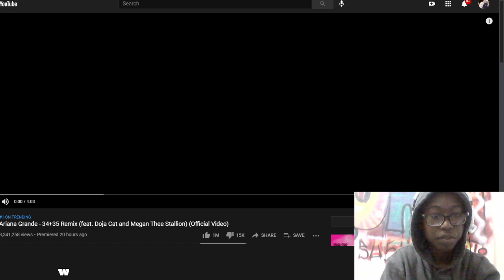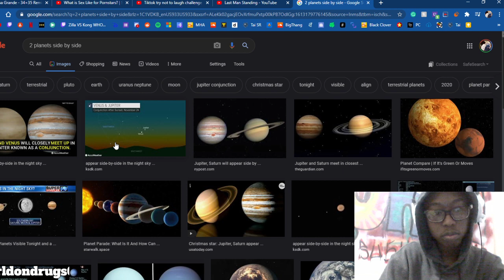Ariana Grande - 34+35 Remix (feat. Doja Cat and Megan Thee Stallion) (Official Video) Reaction